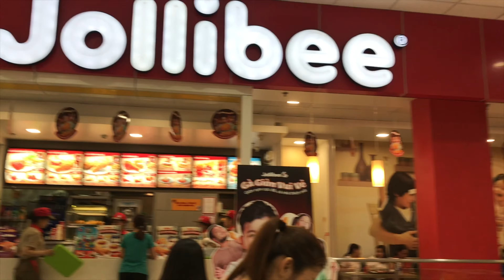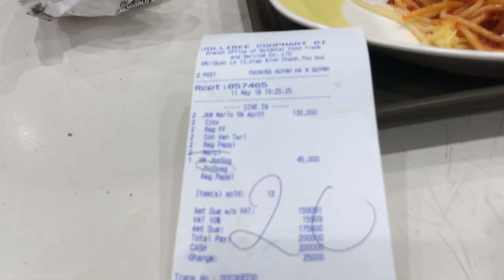Đi ăn gà rán Jollibee